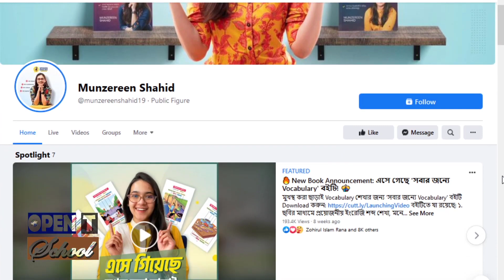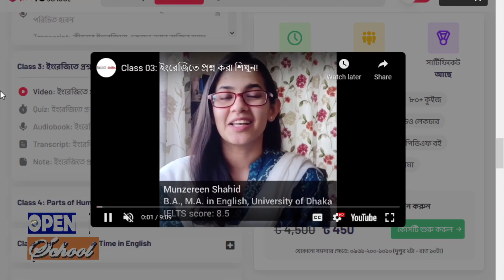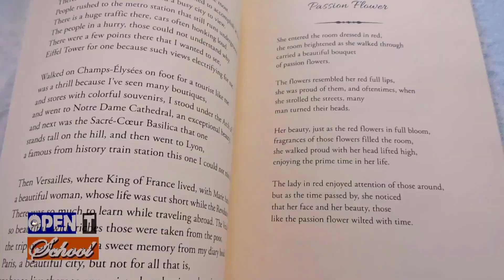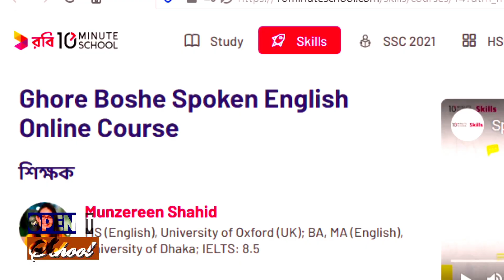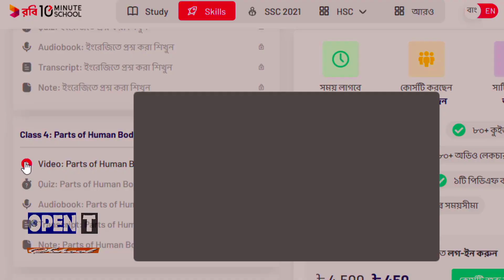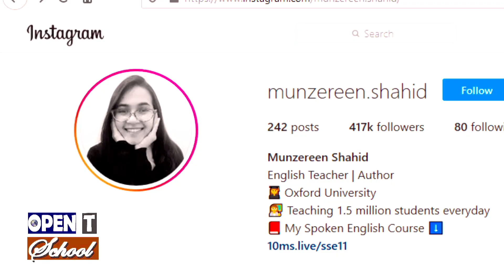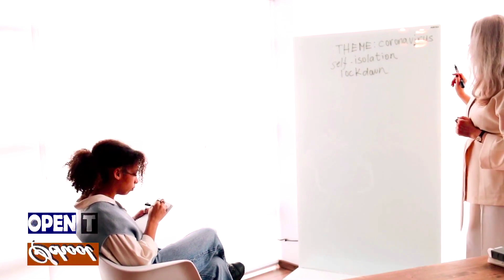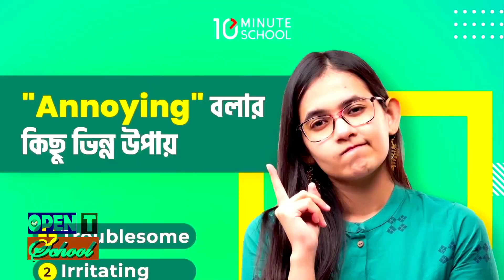কে এই মুনজেরিন শহীদ | Who is Munzereen Shahid | Ayman Sadiq | Biography | Information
মুনজেরিন শহীদ

মুনজেরিন ঢাকা বিশ্ববিদ্যালয় থেকে ইংরেজি বিভাগে স্নাতক ও স্নাতকোত্তর সম্পন্ন করেন। তিনি তার মাস্টার্সে প্রথম শ্রেণিতে প্রথম স্থান অর্জন করেন। তিনি এখন বিশ্বের অন্যতম সেরা বিদ্যাপীঠ অক্সফোর্ড বিশ্ববিদ্যালয় থেকে ১০০পার্সেন্ট স্কলারশিপে তার দ্বিতীয় মাস্টার্স করছেন ইংরেজি শিক্ষার ওপর। তিনি বাংলাদেশের সবচেয়ে বড় অনলাইন শিক্ষামূলক প্ল্যাটফর্ম 10 Minute School এর একজন শিক্ষক এবং তার ভিডিও লেকচারগুলো এরই মধ্যে ২ কোটি ৫০ লক্ষ শিক্ষার্থীদের কাছে পৌঁছেছে। তার IELTS স্কোর 8.5। এছাড়াও তিনি 10 Minute School - এর মানবসম্পদ বিভাগের প্রধান নির্বাহী হিসেবে কর্মরত আছেন।

মুনজেরিন শহীদ এর বই সমূহ

ঘরে বসে Spoken English, Ghore Boshe Spoken English |
সবার জন্য Vocabulary |

Munzereen shahid biography -মুনজেরীন শহীদ এর জীবনী
Munzereen Shahid is the Head of Human Resources at Robi- 10 Minute School which is the largest online educational platform in Bangladesh.

Munzereen Shahid Biography Wiki, Age,Education.
Munzereen Shahid Bio Wiki

Munjerin completed his undergraduate and postgraduate studies in English from Dhaka
University. He achieved first place in the first class in his Masters. He is currently pursuing his second Masters’s in English Education with a 100% Scholarship from Oxford University, one of the best schools in the world. He is a teacher at 10 Minute School, Bangladesh’s largest online educational platform, and his video lectures have already reached 25 million students. Her IELTS score is 8.5. He is also the Chief Executive Officer of the Human Resources Department at 10 Minute School.

Work

    Robi 10 Minute School – English teacher
    Youtube Content Creator
    Facebook Content Creator

Hometown
    Chittagong, Bangladesh
    Current address: Dhaka, Bangladesh

দীর্ঘদিন প্রেমের পরে গাঁটছড়া বাঁধলেন আয়মান সাদিক ও মুনজেরিন শহীদ | Ayman Sadiq | Munzereen Shahid | কথাগুলো সত্যিই অসাধারণ✨ Life is beautiful with right person 🦋 Munzereen Shahid | What a show | Ayman Sadiq & Munzereen Shahid | What a Show! with Rafsan Sabab | ( আয়মান X মুনজেরিন )| আলহামদুলিল্লাহ! বিয়ে করলেন আয়মান সাদিক মুনজেরিন ! Ayman Sadiq Munzareen Shahid wedding kobul | একে অপরকে 'নরমাল রোস্ট' করলেন আয়মান সাদিক ও মুনজেরিন শহীদ! Ayman Sadiq | Munzeerin Shahid | IELTS Band 7 Speaking Test | REAL EXAM | Munzereen Shahid | আমাদের আয়মান সাদিক । Branding Bangladesh I | Ayman Sadiq & Munzereen Shahid | What a Show |